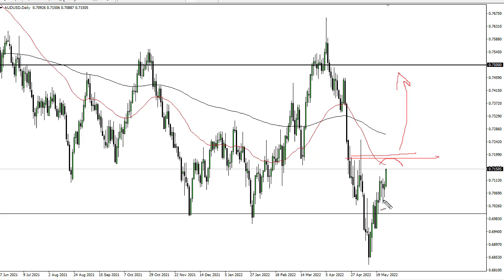AUD/USD Price Forecast for May 30, 2022 by FXEmpire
The Aussie dollar rallied significantly during the trading session on Friday but is starting to approach a significant amount of resistance.